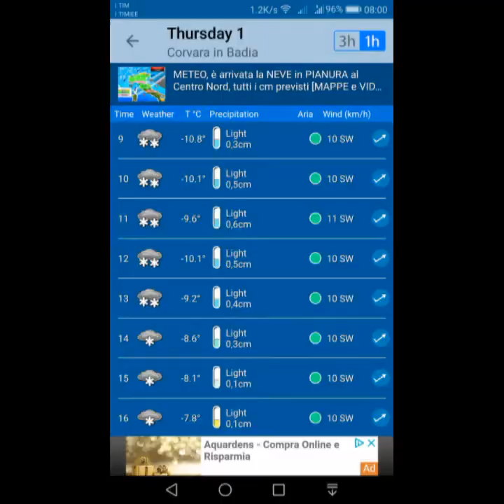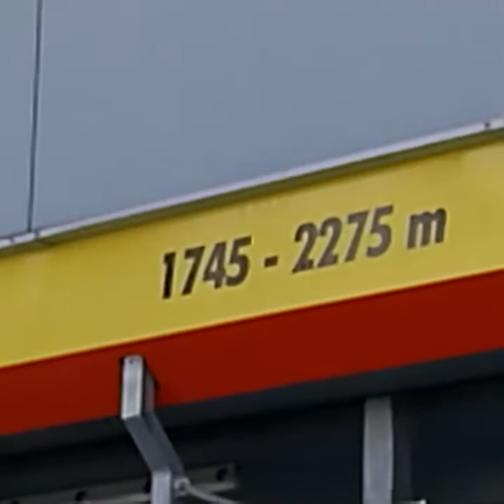The Big Ski Day ...